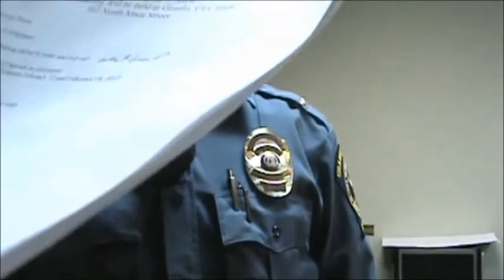26Feb19 Granby City Council Meeting full footage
The full Granby City Council Meeting  26 Feb 2019